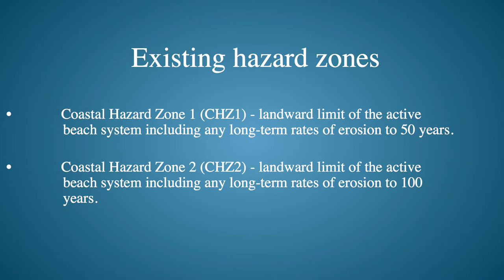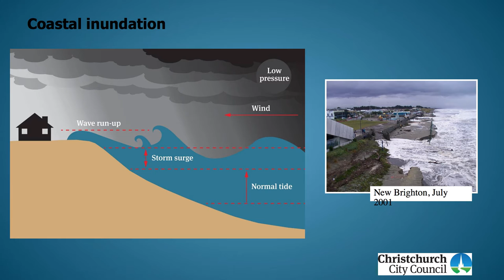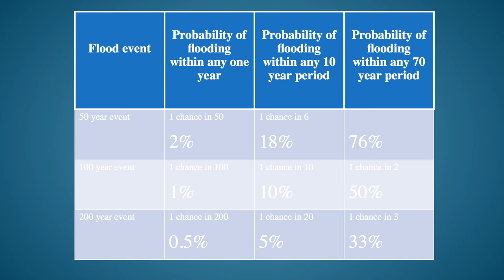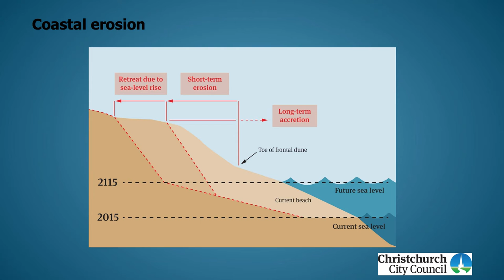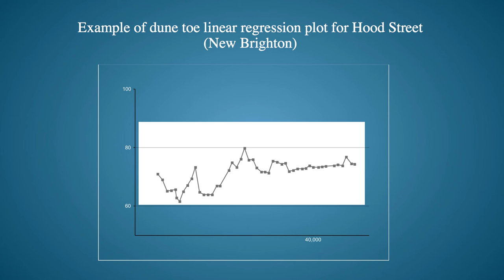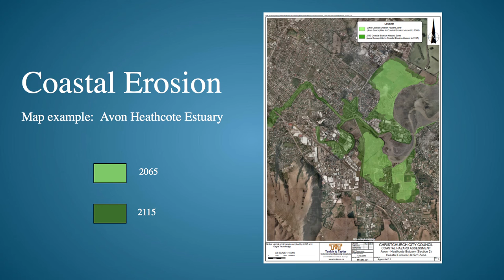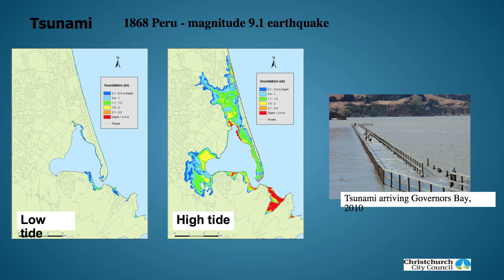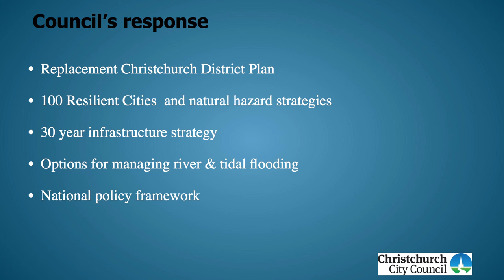Coastal Hazards Thinking Long Term seminar - 9 July 2015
This seminar presented by Helen Beaumont, Natural Environment and Heritage Unit Manager, Christchurch City Council.

The seminar is about coastal hazards – sea-level rise, coastal erosion, tsunami – and how these hazards may affect Christchurch in the future.